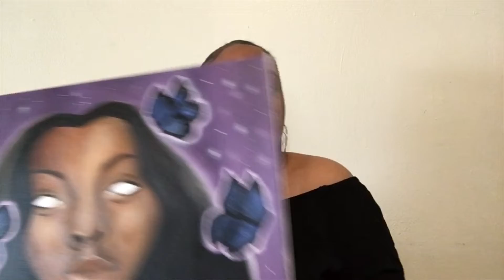DIAMOND PAINTING TIMELAPSE 🦋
HEY YALL AND WELCOME BACK TO ANOTHER VIDEO🥳💖💖!!! GO SPREAD LOVE AND HAPPINESS💖!! TELL SOMEONE YOU LOVE AND APPRECIATE THEM ALWAYS💖💖!!! HAVE A WONDERFUL DAY

Main: tierra_xo_
Art: tierradoartt